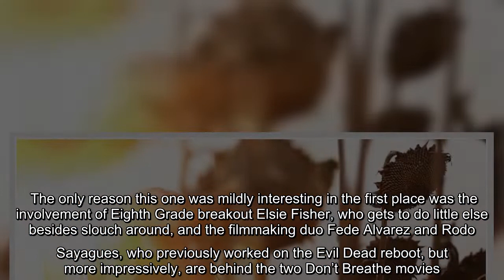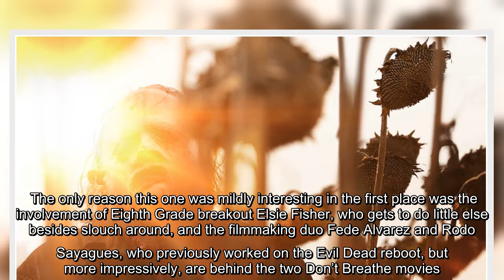Texas Chainsaw Massacre movie review: Grossly misguided Netflix reboot is an insult towards the orig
Texas Chainsaw Massacre movie review: Grossly misguided Netflix reboot is an insult towards the original slasher classic